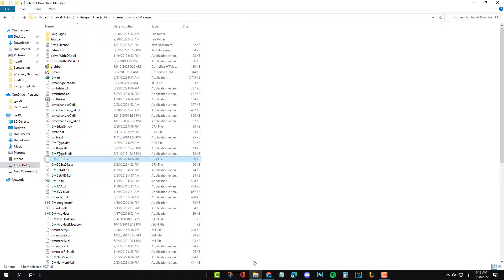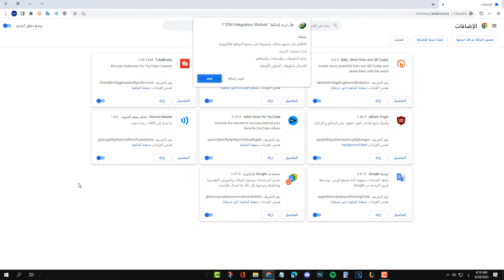كيفية اضافة داونلود مانجر على قوقل كروم | اظهار الايقونة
شرح بسيط لطريقة اضافة ايقونة برنامج انترنت داونلود مانجر الى جوجل كروم و اضافة داونلود مانجر الى قائمة الاضافات في قوقل كروم